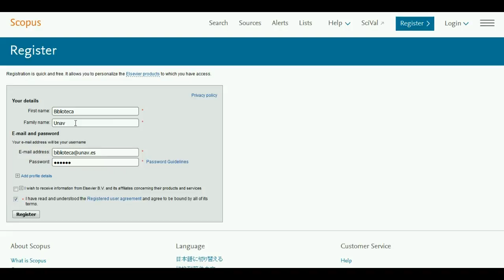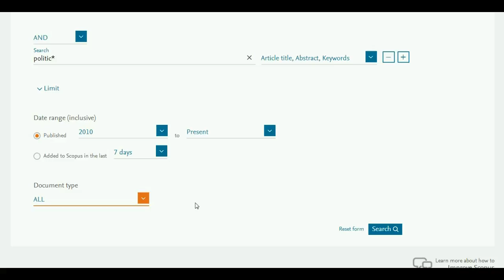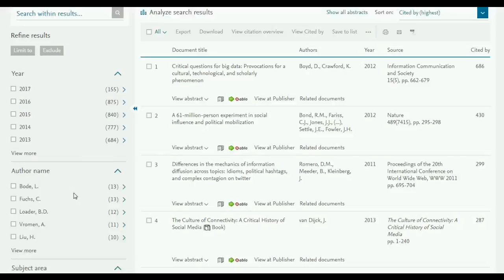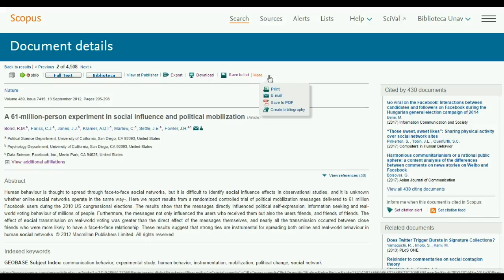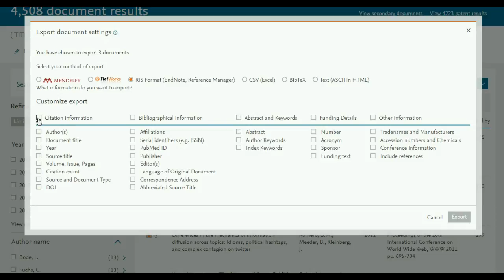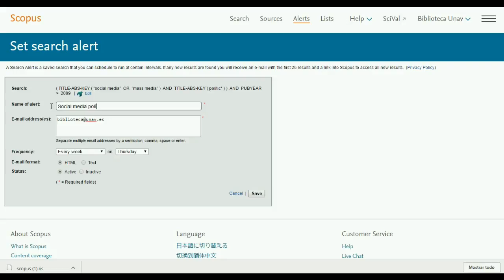Scopus en sencillos pasos | Guía básica de Scopus | Ejemplos de búsqueda | Alertas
Videotutorial de Scopus elaborado por el Servicio de Bibliotecas de la Universidad de Navarra.
Scopus es una base de datos bibliográfica de caracter multidisciplinar. Contiene más de 22.000 revistas indexadas y destaca por su amplia cobertura en humanidades y ciencias sociales.

Índice del vídeo:
00:07 ¿Qué es Scopus?
00:24 Tipos de búsqueda
00:42 Regístrate para guardar búsquedas y crear alertas
01:02 Ejemplo de búsqueda temática
02:00 Resultados de la búsqueda
02:25 Límites de búsqueda
02:43 Cómo ver el resumen del documento o su texto completo
03:05 Otras opciones del documento (exportar, imprimir, cita bibliográfica)
03:26 Ejemplo de búsqueda por autor
03:45 Perfil de autor de Scopus
04:18 Cómo exportar los registros a un gestor bibliográfico
04:53 Cómo crear alertas